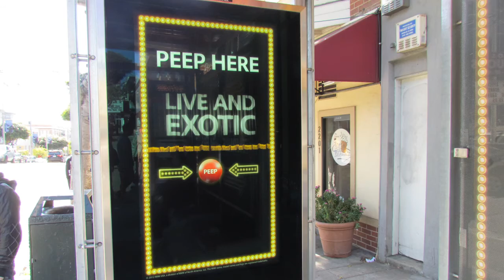Mini Roadster - San Francisco Interactive Bus Stops